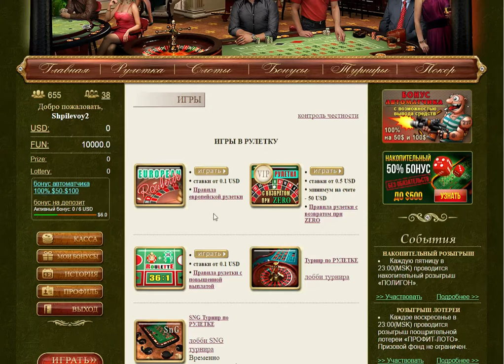2Coin Mod3 part2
⭐⭐⭐ Best online casino TOP ⭐⭐⭐
🏆 The best strategies for playing slots and roulette, reviews of real players and tips.
casino online
roulette game
best strategy
roulette strategy
program for roulette
forum casino players
форум игроков казино
стратегии для рулетки казино
рулетка онлайн
казино онлайн
программа для рулетки